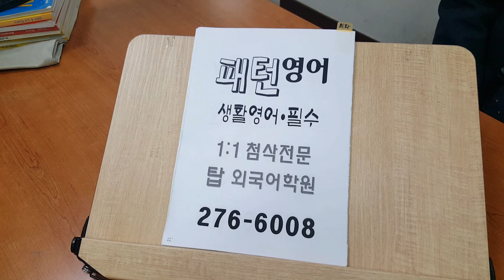전주 초급영어회화 중급프리토킹 고급해외유학 개별첨삭 맞춤지도 201024